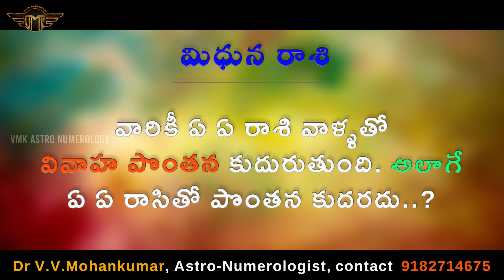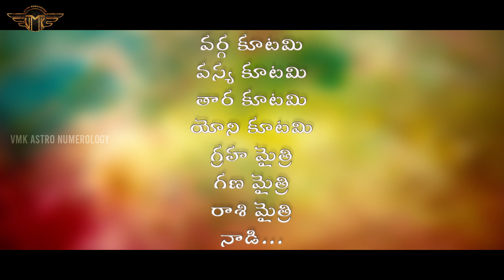మిథున రాశి వారు ఎవరిని వివాహం చేసుకుంటే మంచిది | Mithuna Rashi Marriage Compatibility | Gemini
మిథున రాశి వారు ఎవరిని వివాహం చేసుకుంటే మంచిది | Mithuna Rashi Marriage Compatibility | Gemini Love

In this Video it is clearly explained about the Gemini  Mithuna Rashi Marriage Compatibility with all.other signs. love, marital life, child birth, professiona nd prosperity in life.

Dr V.V.MohanKumar
Astro-Numerologist
B.Tech,MBA,MA,PhD (Astrology)
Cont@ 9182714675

vmkastronumerology SUPPORT VMK Astro-Numerology
(No Pressure)
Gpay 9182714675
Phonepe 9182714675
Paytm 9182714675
Calme4 App Id ; VMKAstrology@cm4